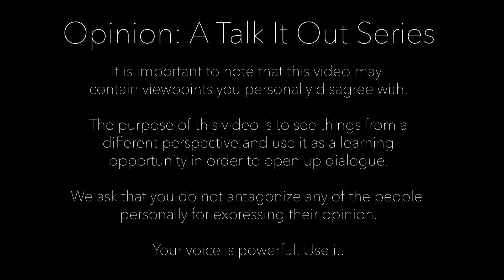Is the invention of ChatGPT or AI art a good thing? | TIO Opinion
Hosted by - Aditya Gupta
Recording Space - Ms. Benedetti
Editing - Aditya Gupta
Intro Sequence - Deeta Ganapathy
Thumbnail - Deeta Ganapathy, Aditya Gupta

Participants: Alfred Ukudeev-Freeman, Vir Sinha, Alex Grigoriev, James Lu, Pranav Gona, Deeta Ganapathy, Varun Singh